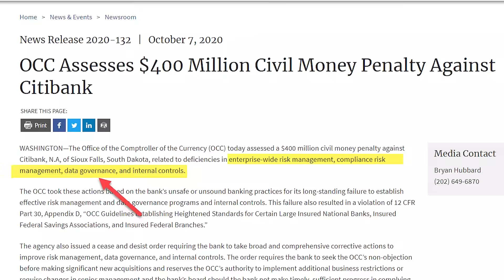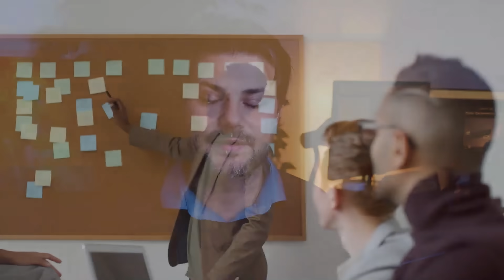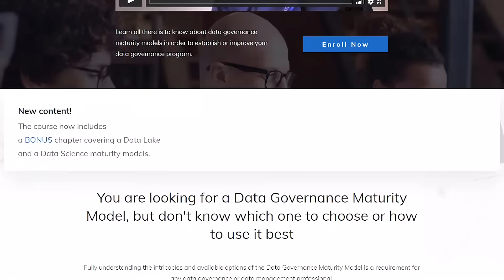Establishing a Good Data Governance Program Through Gardening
Let's use a gardening analogy to understand how we could establish a good data governance program.

0:00 Intro
1:01 Understand the driver
2:40 Why do we need to understand the driver?
3:16 Prepping our foundation
4:34 Planting your data governance program
5:46 Maintaining your data governance program
6:37 Reaping the rewards

Our mission here at LightsOnData is to:

1️⃣ Provide current and future data professionals with increased knowledge and better understanding of data governance, data management, and data storytelling.

2️⃣ Provide simple, fun, and engaging, as well as thorough explanations, teachings, and advice on important, but otherwise boring and dry topics of the data world.

3️⃣ Put the lights on data-focused organizations and products by helping them get more exposure on social media.